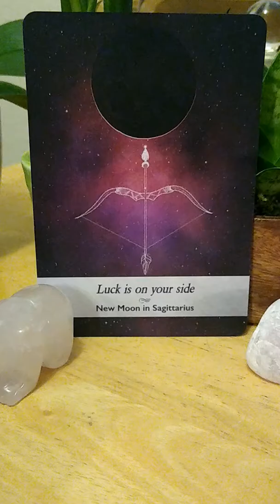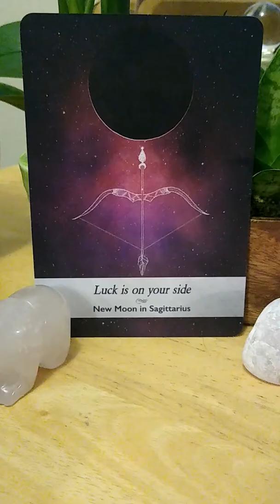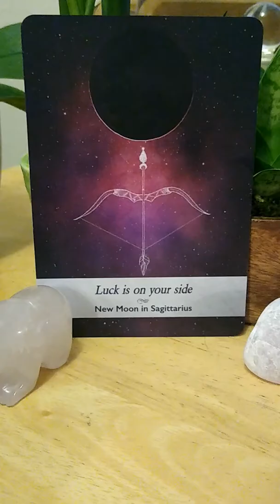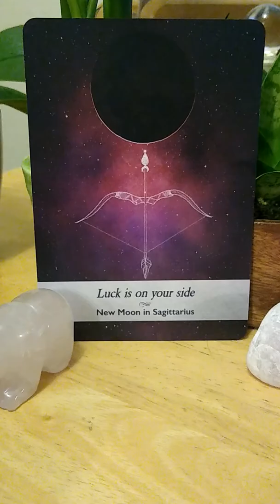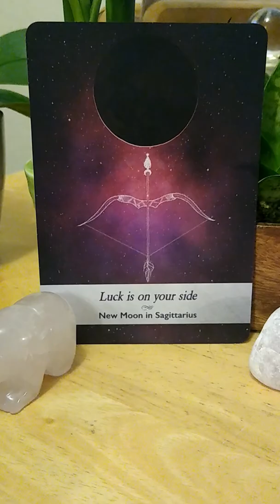Coffee & Cards: Luck Is On Your Side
As usual, the Universe has inspired me to draw a card from my Moonology deck as I channel the wisdom with you.

─── ･ ｡ﾟ☆: *.☽ .* :☆ﾟ. ───

☾   Arabella's Crystals

@timmytheangelkitty (Timmy)

─── ･ ｡ﾟ☆: *.☽ .* :☆ﾟ. ───